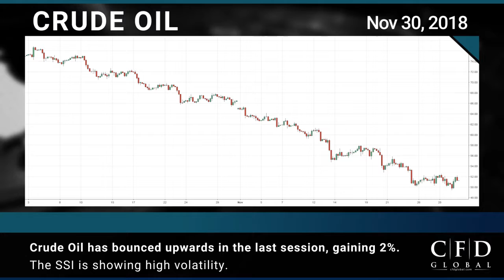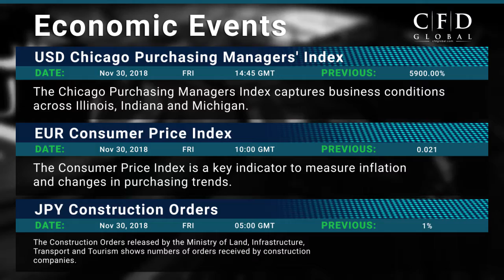CFD Global Financial Market News for November 30th, 2018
Today’s highlights:
• Uncertainty grasps the market ahead of the G20 Summit
• Japanese retail sales produced a surprising jump
• Oil rises after Rusia leans towards output cut